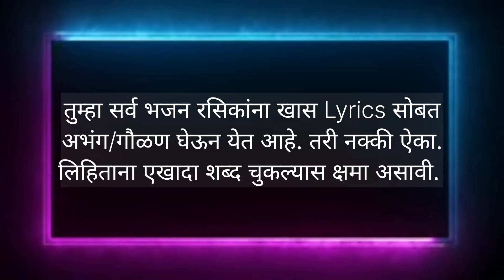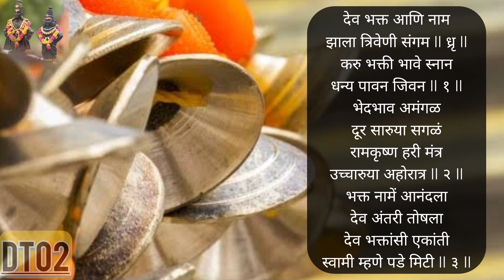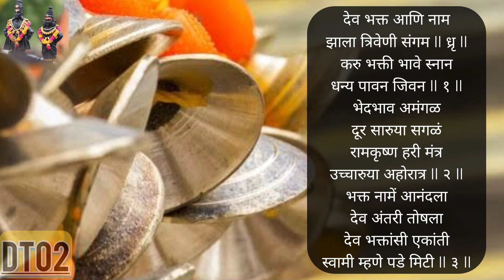देव भक्त आणि नाम, झाला त्रिवेणी संगम | Dev Bhakt Ani Nam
देव भक्त आणि नाम, झाला त्रिवेणी संगम | Dev Bhakti Ani Nam

बुवा श्री. श्रीधर मुणगेकर यांच्या आवाजातील सुंदर अभंग

साठवणीतील अभंग/गौळण Lyrics सोबत खास तुमच्यासाठी

marathi bhajan
santavani bhajan
abhangavani bhajan
santanachi abhangavani
bhajan
abhang
abhang marathi
varkari abhang
marathi bhajan abhang
gavlani
marathi famous gavlan abhang
popular marathi gavlani
abhangavani
abhang vani
marathi bhajan song
marathi devotional songs bhajan
abhangavani
devotional music
devotional song
bhakti music
bhajan songs
kokanatil bhajan
sangeet bhajan
varkari bhajan
vithhal bhajan
vithhal bhakti geet
vithhal bhajan music
मराठी भजन
मराठी अभंग
मराठी गवळण
मराठी गौळण
कोकणातील भजन
संगीत भजन
भक्ती गीत
भक्ती संगीत
मराठी भक्तिगीते
अभंगवाणी
अभंग वाणी
गवळणी अभंग
विठ्ठल भजन
विठ्ठल भक्ती गीत
विठ्ठल अभंग
काकड आरती
काकडा भजन
हरिपाठ
हरी पाठ
कृष्णाच्या गवळणी
लोकप्रिय गवळणी